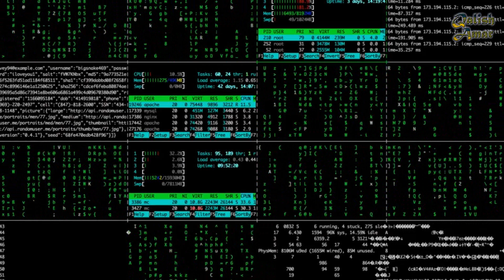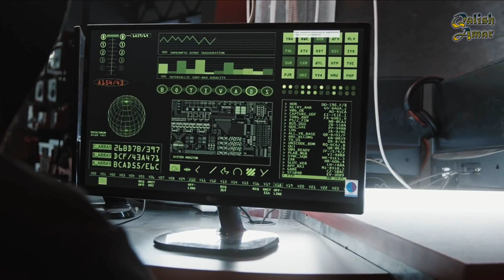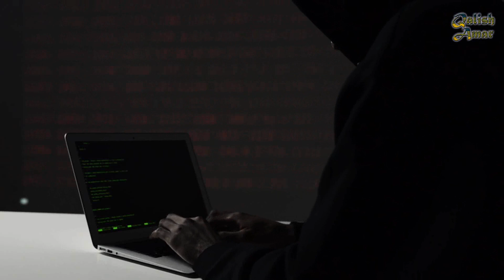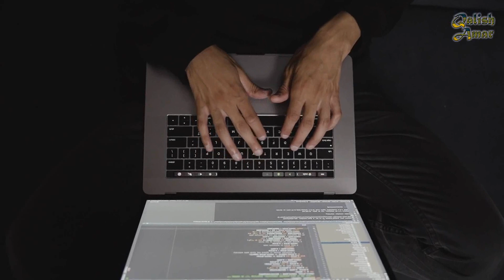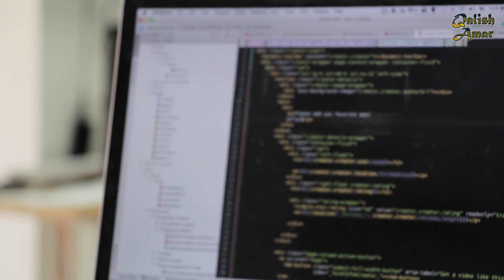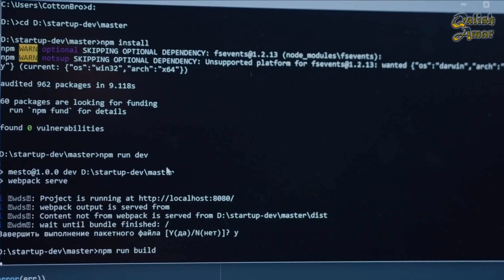Siapa Hacker Paling Power Di Dunia Di Tempat Pertama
Apabila anda menyebut pasal hacker, yang muncul di  benak  fikiran anda ialah penggodam yang melakukan jenayah Siber yang memiliki intelektual dalam memanipulasi data, menceroboh masuk jaringan, mencuri maklumat, menggodam sistem dan bermacam lagi. Tetapi sebenarnya Hacker ini adalah mereka yang terdiri daripada orang-orang yang sangat Genius, cuma kemahiran mereka di salah gunakan untuk perkara yang negatif. Tetapi tahukah anda siapakah mereka di sebalik tabir ini? Adakah semua hacker jahat? Walaupun ada Black Hat dan Grey Hat tetapi ada juga White Hat iaitu Hacker yang memiliki motif yang baik. Sebelum munculnya Hacker dengan nama-nama baru, terdahulu ada seorang hacker yang paling di geruni di atas jenayah siber yang pernah beliau lakukan. Beliau adalah ….?